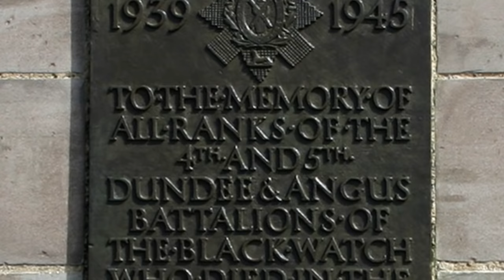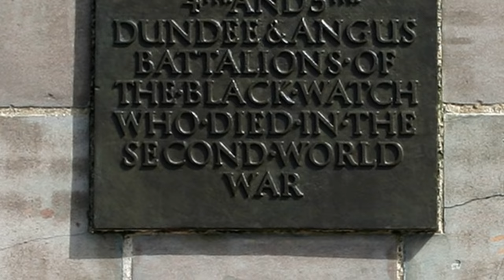💥Flower of Scotland 💥Lone Piper Album💥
Flower Of Scotland. A view of the Scottish country taken from across Scotland.Many of these photo's were taken by a friend.
Accompanied by the music Flower of Scotland from
The Lone Piper album by David Methven & The Munros.
Available @ iTunes.
I hope you enjoy viewing.